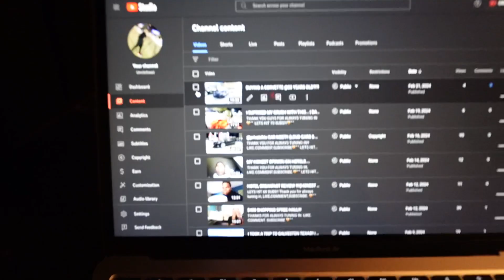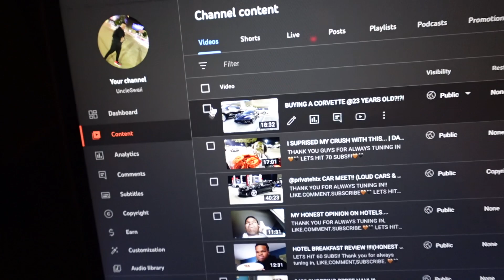I FOUND THIS IN MY FOOD!?!???